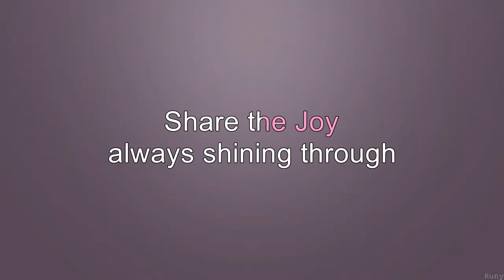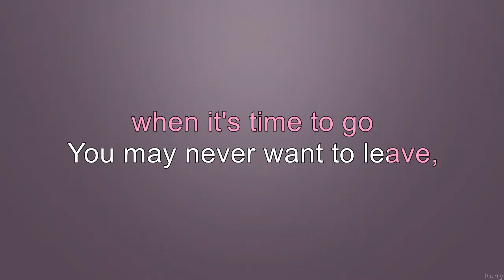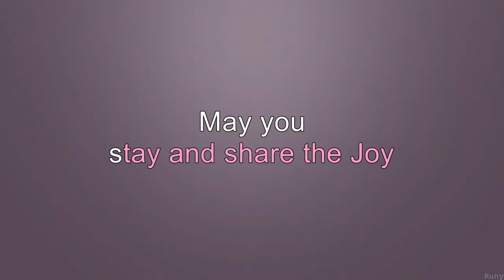Lost Horizon - Share the Joy - Karaoke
Movie Theme - Horizonte Perdido